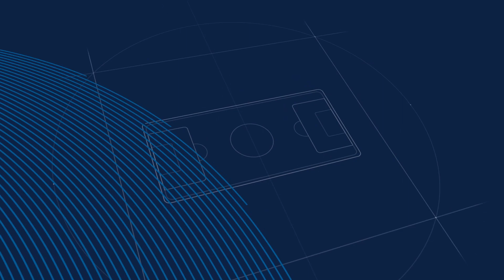Barbara Bonansea | Candidata Pallone Azzurro 2021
Barbara Bonansea è una delle cinque candidate al Pallone Azzurro 2021.
L'attaccante azzurra, insieme a Valentina Cernoia, Valentina Giacinti, Cristiana Girelli e Valeria Pirone, è stata la più votata dai tifosi nei sondaggi "Migliore Azzurra", effettuati per le gare ufficiali della Nazionale femminile nell'arco del 2021.